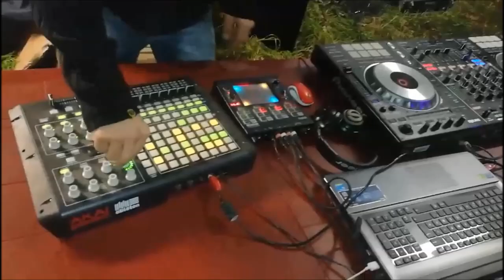Première Free Party des Bass Tension Sound System - 8kw en BZH - 20/05/2017